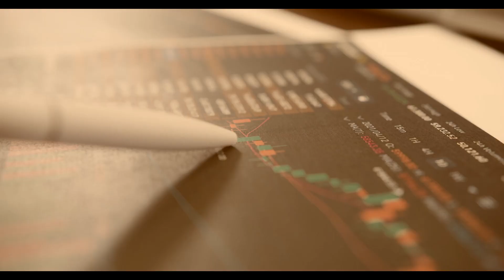Invest505 Review - Watch out for Scams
👉 How to Get Money Back From GLE Markets Scammer?

The broker went as far as to include an “Avoid Scams” section on its website and talk about the importance of trading with a license broker – which Invest505 itself is not. The shady elements in this broker’s offer are countless – devious conditions related to bonuses, dangerously high leverage rates, etc. All in all, if you would like to trade safely, this broker is best avoided.